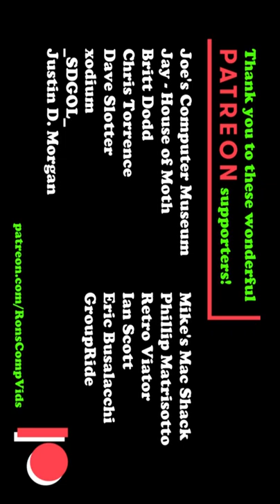Solving your modem issues, one customer at a time!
I believe I've discovered the reason why this PC will not detect the modem.  "It was working last week!" YEAH, RIGHT!

And as always, many thanks to my wonderful Patrons!

John Petty
Eric Helgeson
Tom Barber
Mighty Jabba's Collection
RetroTech Chris
Brandon Stricker
Dr. Lorne Lavine
Garth Beagle
Adam McGaughey
Rudy's Retro Intel
Mac84
Action Retro
ARadioGurl
Hypertalking
Joe's Computer Museum
Jay - House of Moth
Britt Dodd
Chris Torrence
Dave Slotter
xodium
_SDGOL_
Justin D. Morgan
Mike's Mac Shack
Phillip Matrisotto
 Retro Viator
Ian Scott
Eric Busalacchi
 GroupRide